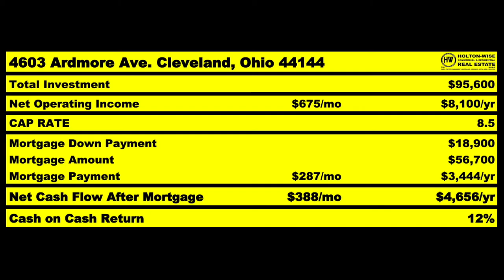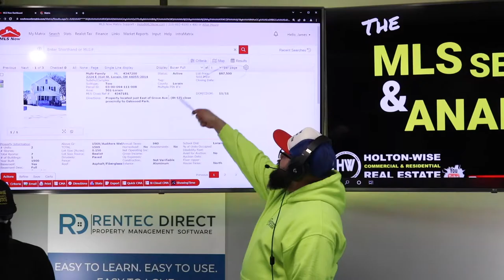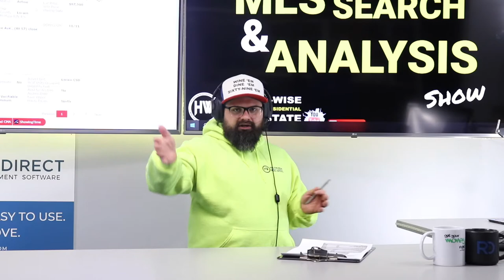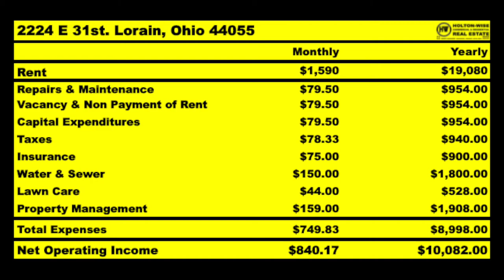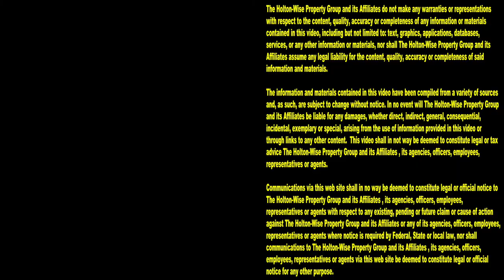Cash Flow Investing from the 25 Most Expensive Markets | MLS Search & Analysis 1,592 - 2224 E 31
It's really hard to buy cash flow positive rental properties when you live in San Jose, California. San Jose, California was recently named one of the 25 most expensive real estate markets in the USA. However, just because you live in one of the most expensive real estate markets doesn't mean you have to invest in one of the most expensive real estate markets. During the 1,592nd episode of The MLS Search & Analysis Show out of state investing expert James Wise is helping an investor from San Jose, California invest in out of state rental properties in Lorain, Ohio. Lorain, Ohio is a much more affordable cash flow market than San Jose is.

📺 HELPFUL RESOURCES
Holton-Wise FAQ